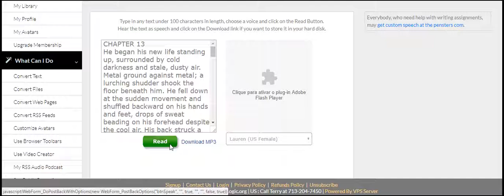forever lets go maze 6